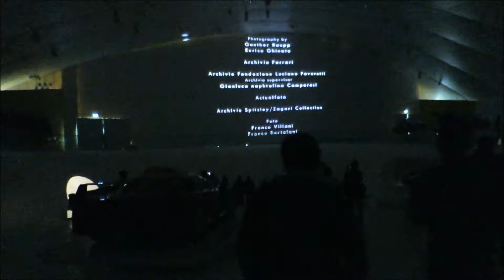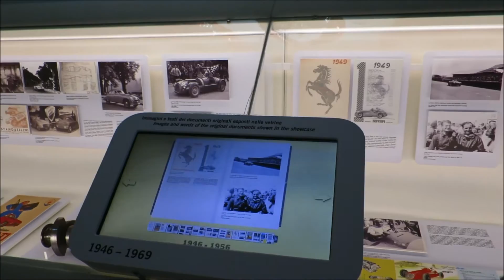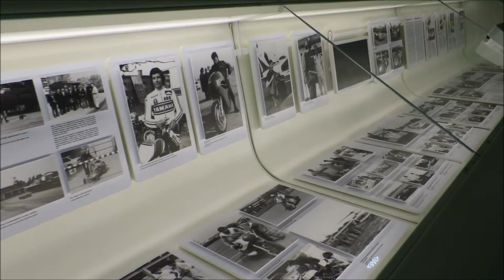Discover Ferrari & Pavarotti Land: beyond EXPO vol.2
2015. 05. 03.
"Enzo e Luciano:da Modena a Modena"
Museo Casa Enzo Ferrari,
Via Paolo Ferrari, Modena, Italy

イタリア、モデナの「エンツォ・フェラーリ生家博物館」
館内の様子。